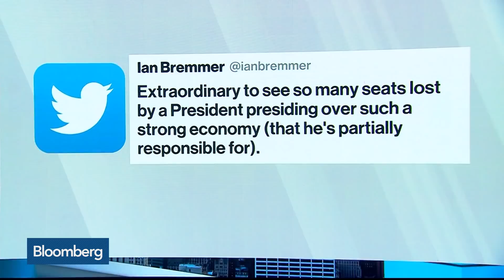What Do the Midterms Signal for Trump's 2020 Bid?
Nov.07 -- Eurasia Group President Ian Bremmer discusses the midterm election results and how they might impact President Donald Trump's policies. Bremmer, the author of "Us vs. Them: The Failure of Globalism," speaks on "Bloomberg Surveillance."